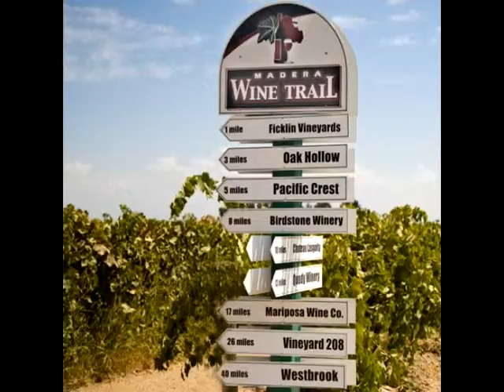Madera Vintners Association Commercial